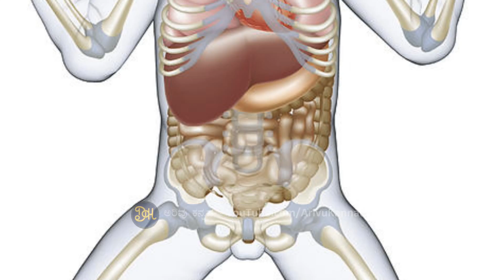ವರ್ಷದೊಳಗಿನ ಮಕ್ಕಳಿಗೆ ‘ಸಕ್ಕರೆ-ಉಪ್ಪು’ ತಿನ್ನಿಸುವ ಮುಂಚೆ ಇದು ನಿಮಗೆ ತಿಳಿದಿರಲಿ..!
ಮಕ್ಕಳ ಲಾಲನೆ-ಪಾಲನೆ ಮಾಡುವಾಗ ಅನೇಕ ವಿಷಯಗಳ ಬಗ್ಗೆ ಗಮನ ನೀಡಬೇಕಾಗುತ್ತದೆ. 0-1 ವರ್ಷದವರೆಗಿನ ಮಕ್ಕಳಿಗೆ ಹೆಚ್ಚಿನ ಆರೈಕೆ ಬೇಕು. ಶರೀರದಲ್ಲಿ ಯಾವ ಸಮಸ್ಯೆಯಾಗ್ತಾ ಇದೆ ಎಂಬುದನ್ನು ಮಕ್ಕಳಿಗೆ ಹೇಳಲು ಬರುವುದಿಲ್ಲ. ಹಾಗೆ ದೊಡ್ಡವರಂತೆ ಎಲ್ಲ ಆಹಾರ ಸೇವನೆ ಮಾಡಿ ಜೀರ್ಣಿಸಿಕೊಳ್ಳುವ ಶಕ್ತಿ ಅವುಗಳಿಗಿರುವುದಿಲ್ಲ. ಮಹತ್ವದ ವಿಷಯವೆಂದ್ರೆ ಮಕ್ಕಳ ದೇಹ ಬೆಳವಣಿಗೆಯಾಗುವ ಸಮಯ ಇದಾಗಿದ್ದು, ಈ ವೇಳೆ ನಾವು ನೀಡುವ ಆಹಾರ ಅವರ ಆರೋಗ್ಯದ ಮೇಲೆ ಪ್ರಭಾವ ಬೀರುವ ಸಾಧ್ಯತೆ ಇರುತ್ತದೆ.

Arivu Kannada
(ಅರಿವು ಕನ್ನಡ)